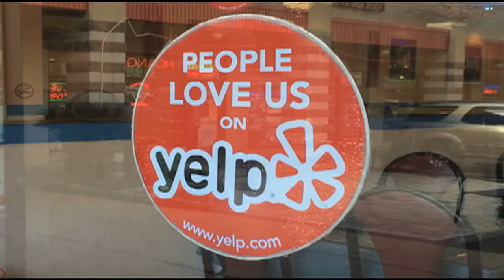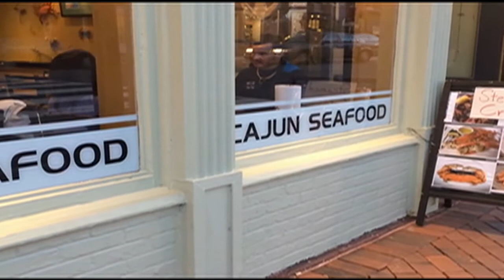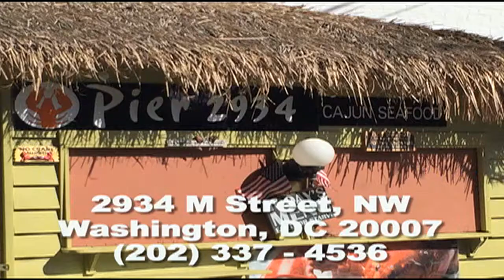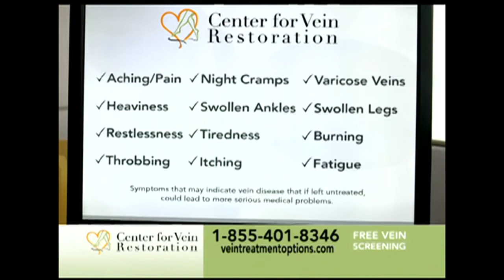Bản Tin VATV Ngày 16 Tháng 11 Năm 2014